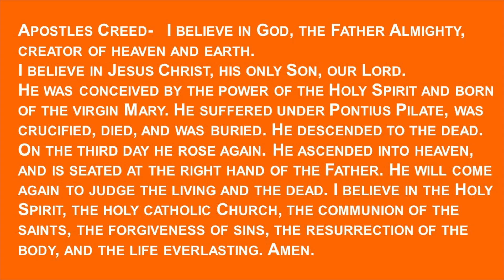Why Should We Grow? | Body Building | Pastor Joseph Toomey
Pastor Joseph Toomey discusses the reason it is important for Christians to grow in their faith.

Connect with LifePointe!